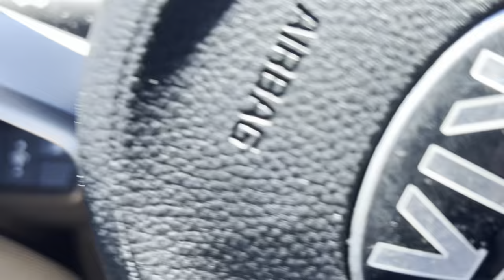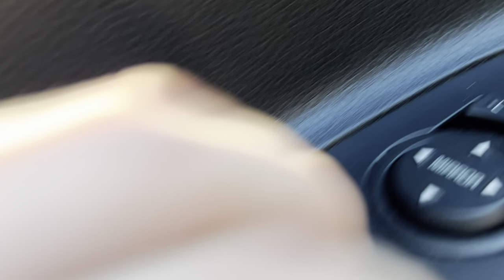Asmr Car fast & Scratching